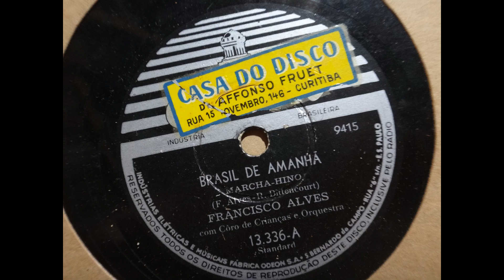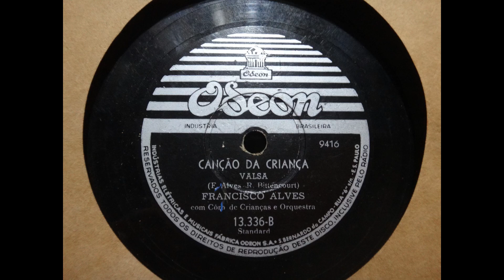Revivendo a Musica :Francisco Alves - Brasil de Amanha /Canção da Criança(1952,Odeon)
Nesse Video eu apresento o 78 Rpm com as Seguintes Faixas
No Lado A Temos a Faixa Brasil de Amanha,Uma Marcha Hino de Composição de Francisco Alves e Rene Bittencourt

No Lado B temos a Faixa Canção da Criança uma Valsa de Composição de Francisco Alves e René Bitencourt

Faixas interpretadas por Francisco Alves com acompanhamento de Orquestra e o Coro das Crianças da Casa de Lazaro

Lançado ao ano de 1952 pelo selo Odeon sob o Codigo de 13.336